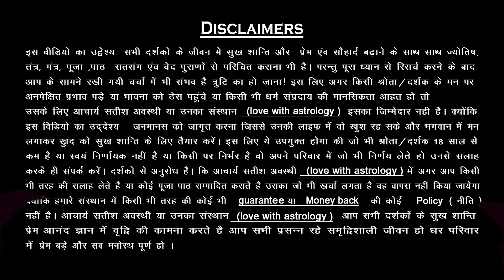प्यार साथ नहीं दे रहा है तो घबराएं नहीं बस करें लाजवाब उपाय || Acharya Satish Awasthi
मनुष्यों के जीवन में प्यार और संबंध एक महत्वपूर्ण भाग हैं, और आचार्य सतीश अवस्थी जी के साथ, आपका प्यार आपके पास आ सकता है उनके शानदार ज्योतिषीय ज्ञान और विशेष मंत्रों के साथ, 7 काली मिर्चों को मुठी में दबाकर, आप प्यार की मदद पा सकते हैं. यह विशेष मंत्र बोलने से सिर्फ 1 घंटे में आपके प्यार आपको खुद ही कॉल करेगा!

आचार्य सतीश अवस्थी जी आपके प्यार की समस्याओं को सुलझाने के लिए एक मार्गदर्शक हैं, और उनके अनगिनत ज्ञान से आप अपने रिश्तों को मजबूती से बना सकते हैं. वे प्यार, विवाह, परिवार, और अन्य जीवन संबंधित मुद्दों के लिए उपाय देने में विशेषज्ञ हैं.

| About Guruji ||